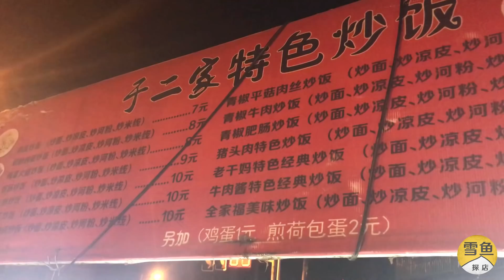【雪鱼探店China food travel】30歲姑娘扮小伙，深夜推車賣炒飯，7元一份有蛋有菜，顧客排隊吃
記得以前看日本的深夜食堂，感覺一碗宵夜就能慰藉一個人的心靈。中國現實版的深夜食堂，美食小吃往往藏於夜市，一份炒飯，何嘗不是一碗尋求安慰的選擇。今天給大家介紹的是南京一位姑娘做的炒飯，不僅有炒米飯，還有炒河粉或者麵條。加雞蛋等，7塊錢起賣，人均差不多10塊錢左右。看似小伙的姑娘，一個人做炒飯到凌晨2點。為了美好的生活，加油！

地址：南京福建路附近
Ins：xueyu_foodtravel
新浪微博：雪鱼探店